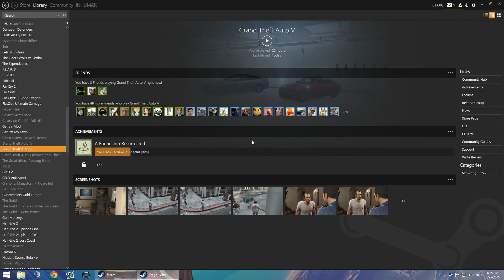Grand Theft Auto V PC Benchmark Intel 4770K + MSI GTX 760 SLI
Benchmark of GTA V For PC.

ShadowPlay 60FPS@50K Bitrate recording.

Specifications:
Corsair Obsidian 350D
Intel Core i7 4770K & Corsair H100i
Asus Maximus Gene VI
Corsair Vengeance Pro 16GB 1866MHZ
MSI GeForce GTX 760 Gaming SLI
Corsair AX760 PSU
Windows 8.1 Pro 64Bit